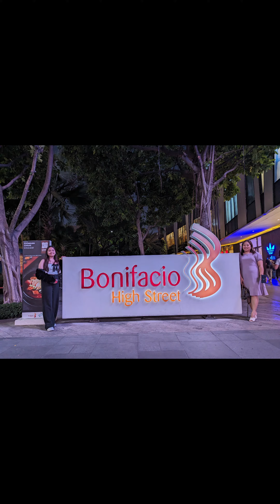Holiday at the Bonifacio Highstreet - BGC